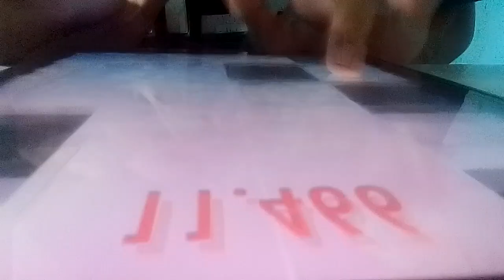First Attempt at STC